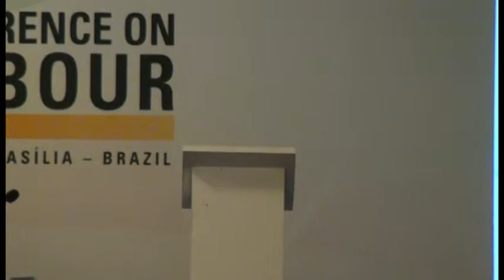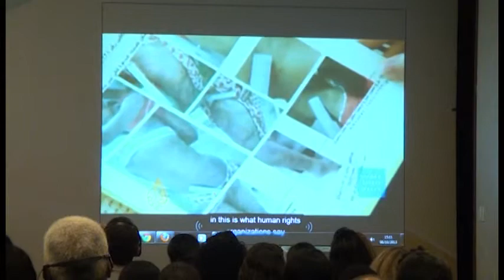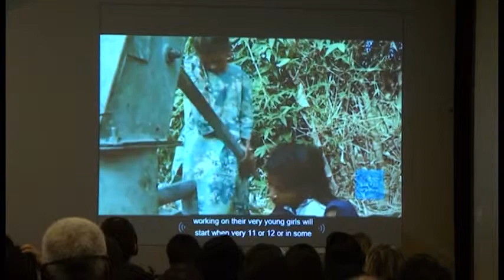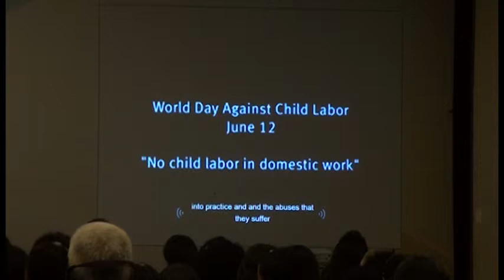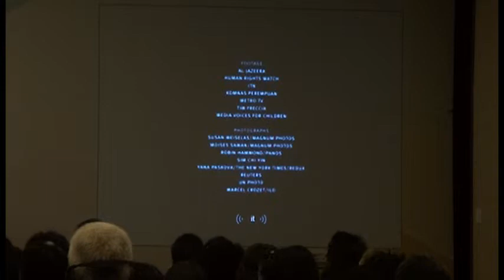Jo Becker (Human Rights Watch) - Child Labor in Domestic Work - III GCCL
III Global Conference on Child Labour
Semi-Plenary Session - Child Labor in Domestic Work
October 8th, 2013.

All over the world, thousands of children and adolescents are involved in domestic work in other people's households, either paid or unpaid, where they perform tasks such as cleaning, ironing, cooking, gardening, collecting water and caring for other children and/or the elderly. Many work in conditions that are dangerous, and, in some cases, tantamount to slavery. Domestic child labor favors extreme vulnerability conditions, possibly leading to isolation, dependence and violation of rights, as well as long and heavy working hours.
• How can decent domestic work promotion policies and labor regulations impact domestic child labor?
• Which are the challenges and the strategies required to move forward with the identification, removal and monitoring of domestic child labor?
• How can social protection policies aimed at family members (such as the elderly and people with chronic diseases) release the child from their family obligations, thus allowing access to education, health etc?
• Which gender dimensions should be considered so that policies that promote decent work can also contribute to protect women and girls from the cycle of domestic labor exploitation?

Moderator: Jo Becker
Human Rights Watch (HRW)
Panelist: Myrtle Witbooi
South African Domestic Service and Allied Workers Union/ International Domestic Workers Network (SADSAWU/IDWN)
Panelist: Manuela Tomei
International Labour Organization (ILO)
Panelist: Dr. Juan Andrés Roballo
Ministry of Labour of Uraguay
Panelist:  Dayana Divevar Ingga
SUMAPI (Filipinas)